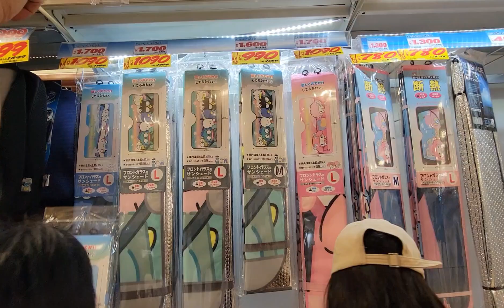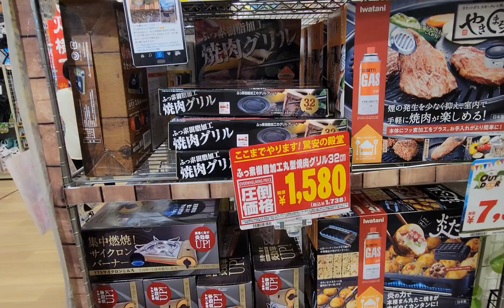Gala Weekend Vlog Part 1 | Mega DON QUIJOTE | Ai Vlog Omoiyari